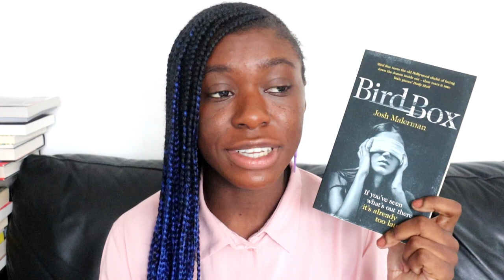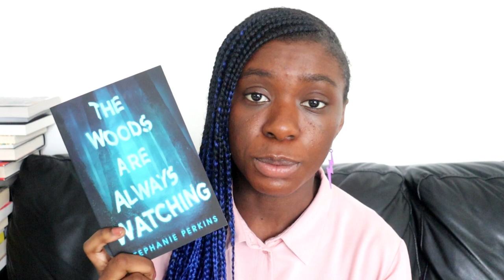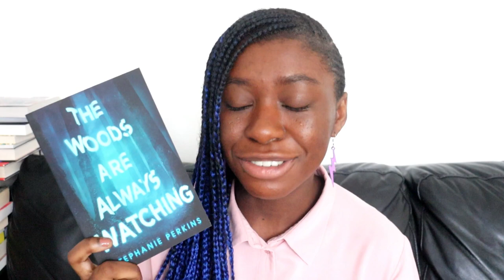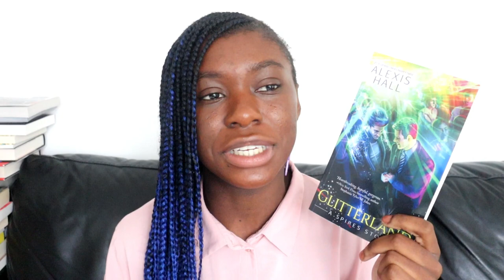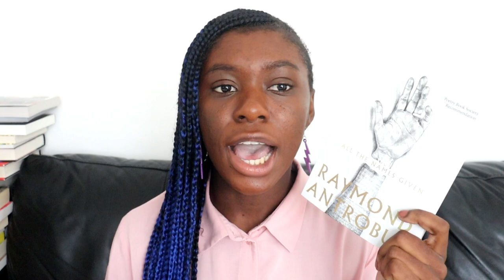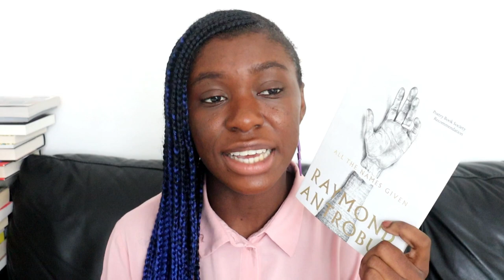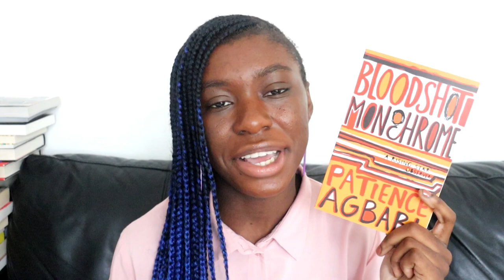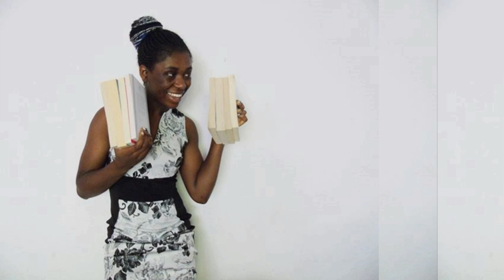October Wrap Up! 2021 || Catching Up... [CC]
I'm almost all caught up with wrap ups! 😃 Here's everything I read in October 📖

🧡 Videos and People Mentioned 🧡

📚 The Books 📚

Glitterland by Alexis Hall
The Love Hypothesis by Ali Hazelwood
All The Names Given by Raymond Antrobus
Bloodshot Monochrome by Patience Agbabi
White is for Witching by Helen Oyeyemi
The Woods Are Always Watching by Stephanie Perkins

⚡️ Content Warnings ⚡️

Bird Box: violence, suicide (graphic, all manners), murder, animal death
Glitterland: depression, anxiety, panic attacks, suicidal thoughts and attempt, fatphobia
The Love Hypothesis: grief, mentions of cancer, attempted sexual assault
All The Names Given:  domestic abuse and violence, ableism, racism, police brutality
White is for Witching: grief, death, eating disorder, mental health illness, mentions of murder, suicide, homophobia, animal abuse
The Woods Are Always Watching: hiking accident, broken bones, grief, mentions of a car accident, murder, body gore, sexual assault, mentions of rape, animal attack

🖤 Gothtober Prompts and the Matching Books 🖤

Angel Board Prompts I achieved:
1. Monochrome Cover: The Woods Are Always Watching
2.  Large Friendship Group: The Love Hypothesis
3. Consequences: Bird Box
4. Biblical References: All the Names Given
5. Sentient House: White is for Witching
6. Enlightenment: The Love Hypothesis
7. BIPOC rep: Bloodshot Monochrone
8. Disability rep: All the Names Given
9. LGBTQ+ rep: Glitterland
10. Film or TV prompt: Watched an episode of Angelbeats

Hi! I’m Olivia-Savannah. I’m Campaigns and Sales Assistant at Canongate, an independent book publisher. I studied English Literature and Creative Writing at university. I’m based in the UK but I visit the Netherlands where some of my family live from time to time. I love reading, writing, travel, yoga, cooking and baking. I love reading all genres and age audiences. Nice to meet you x